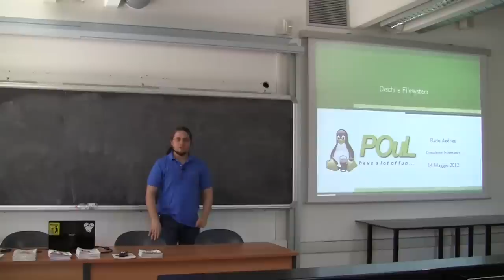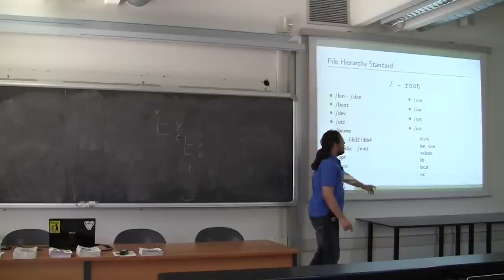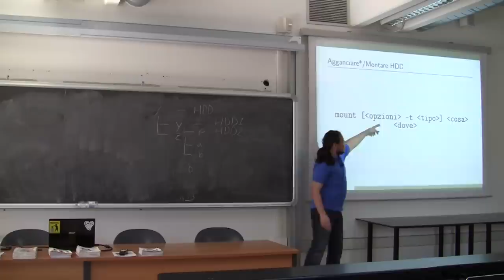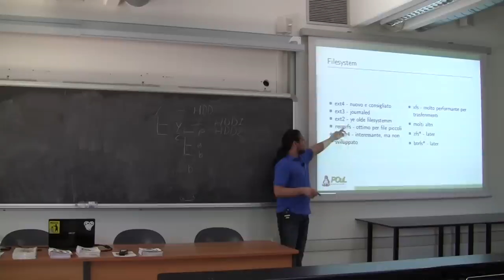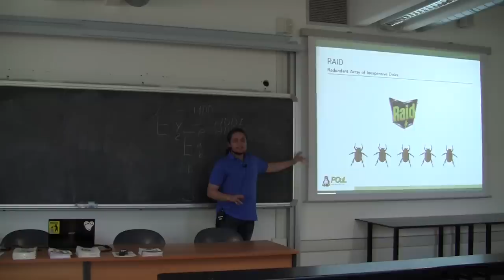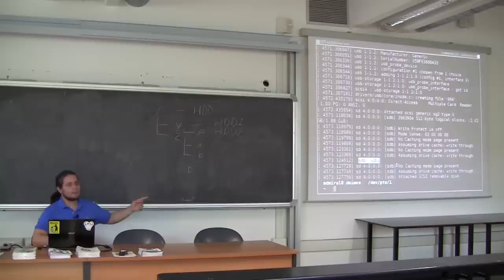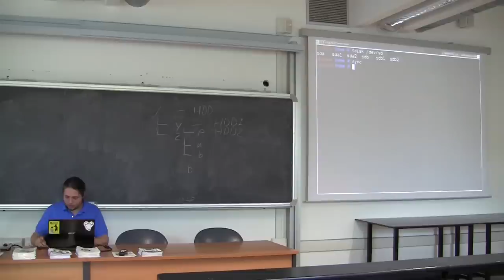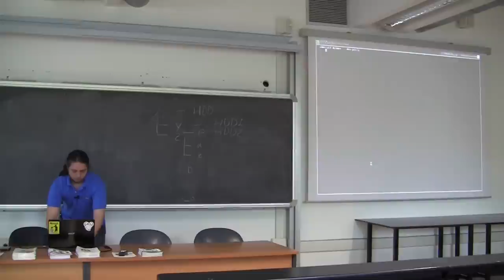Corsi Gnu/Linux Avanzati Lez.2 Parte 1/2 - Dischi e filesystems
Prima parte della seconda lezione dell'edizione 2012 dei corsi Gnu/Linux avanzati organizzati dal P.O.u.L.

-I tipi di files
-Struttura delle cartelle (FHS)
-Creazione di archivi tar
-Concetto di partizione, creare, montare e clonare partizioni
-Setup raid, LVM e LUKS per la cifratura